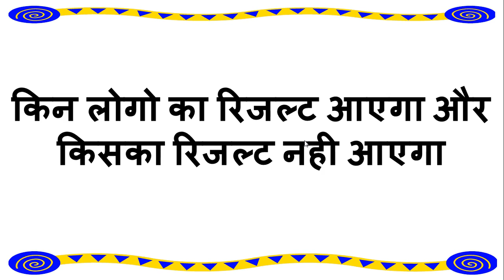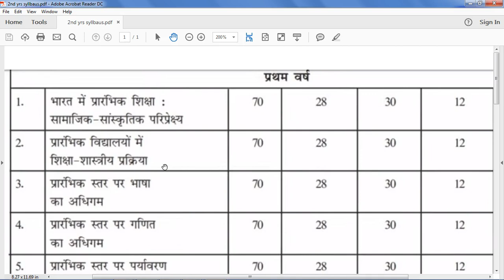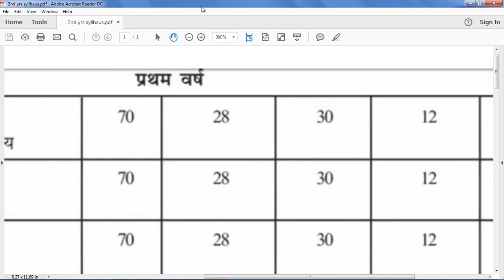NIOS DELED इन लोगो का 1st सेमेस्टर का रिजल्ट नही आयेगे | Pending Result | Pass